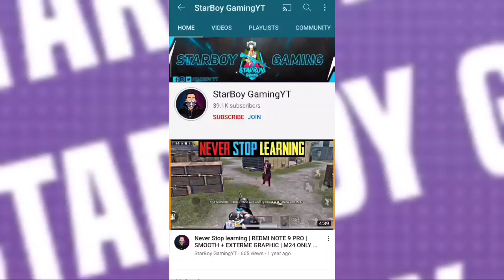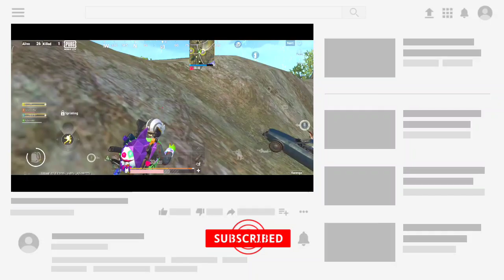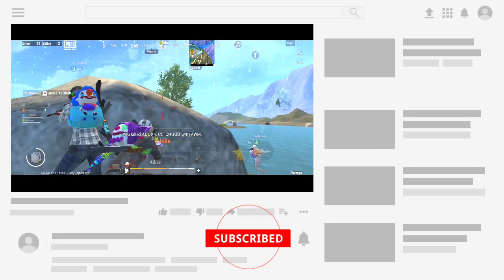Pubg Mobile Lite Season 31 Winner Pass 🥰 | 1 To 31 WP All Confirm Reward Pubg Lite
PUBG LITE SEASON 31 WINNER PASS | SEASON 31 WP LEAKS | NEW WINNER PASS IN PUBG LITE

1) Watch all the video 😎
2) Leave a 👍
3) Sub! 🥳
Thank you and have a nice day

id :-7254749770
Name :- HunterStarBoy

😜 popularity dedo

editing :- Kinemaster
thumbnail :- PixelLab & LR

My Outro Music- NCS SONG

KEEP SUPPORTING✌️🤙

Video Covered
1) - Pubg Lite Wp Season 31 Confirme Leaks
2) - New Season 31 Winner Pass Pubg Lite
3) - Pubg Lite Season 31 Wp Gold Crate Leak
4) - Pubg Lite Season 31 Wp Gameplay Leak
5) - Season 31 Wp 1 To 31 All ewards
6) - Pubg Lite New Elite Pass Season 31
8) - New Royal Pass Season 31 Pubg Lite
9) - Pubg Lite New Season 31 Wp Emotes
10) - Season 31 Wp Release Date Pubg Lite